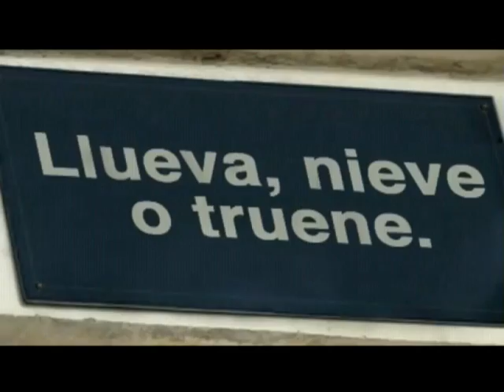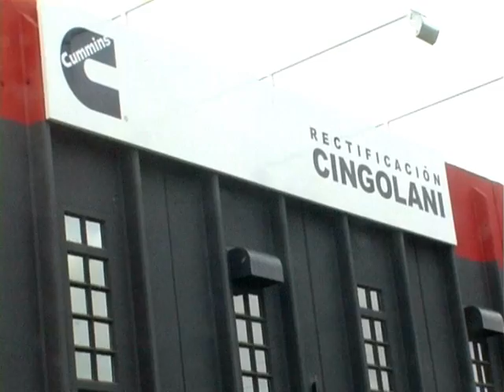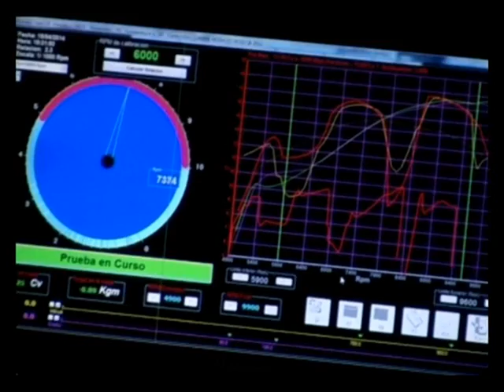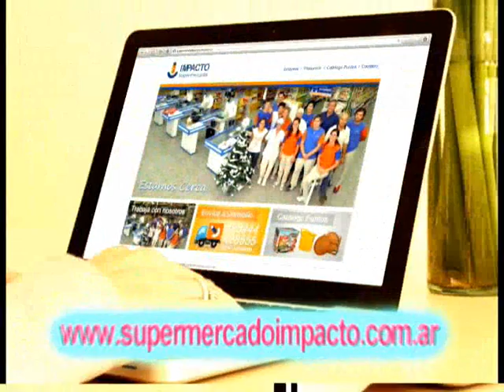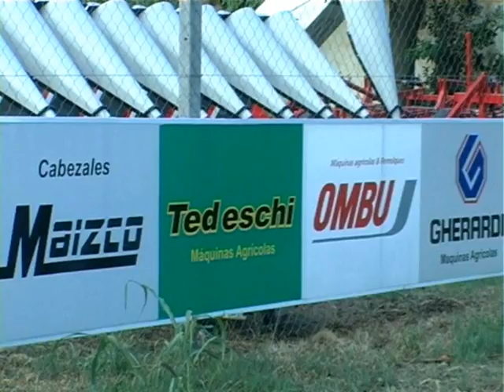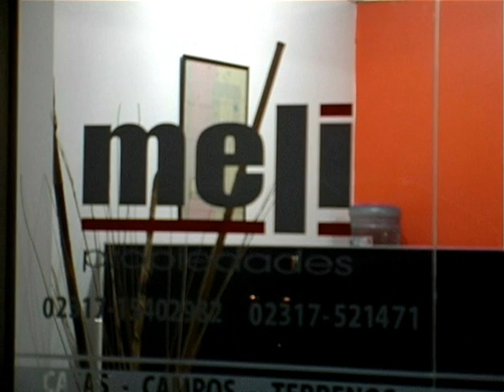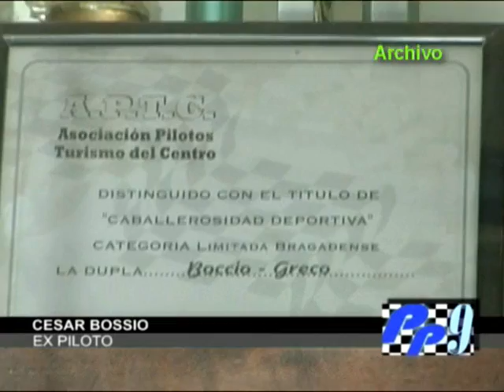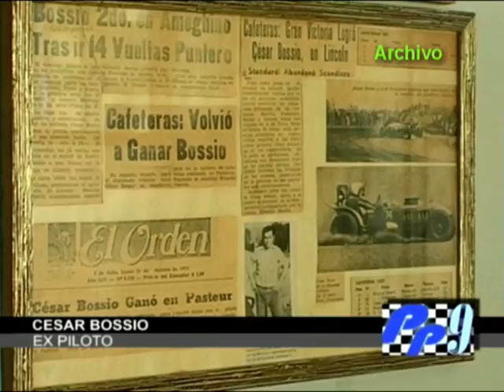Puesta a Punto 9-P 43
Deporte motor